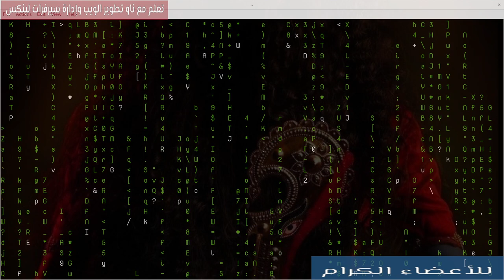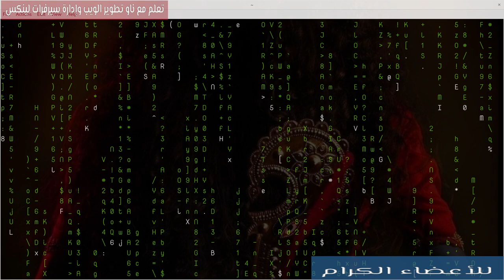شكراً للأعضاء على اشتراكهم بالقناة